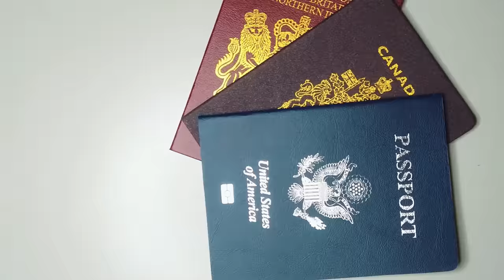𝐓𝐨𝐧𝐲 | Ăn Tết 2024 Cùng Con Gái️🎉️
Giáp Thìn 2024 2 cha con Tony chúc mọi người có 1 năm mới vui vẻ & dồi dào sức khỏe, mỗi bạn xem video hãy lì xì mình bằng 1 lượt ĐĂNG KÝ KÊNH & BẤM CHUÔNG THÔNG BÁO nhé! chân thành cảm ơn!
Hãy theo dõi 𝐓𝐨𝐧𝐲 để thường xuyên tham gia minigame nhận quà nhé 👇